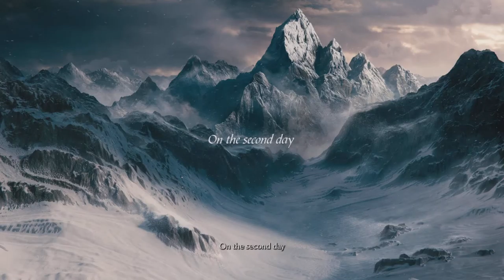Demon's Souls Remake - Part 1